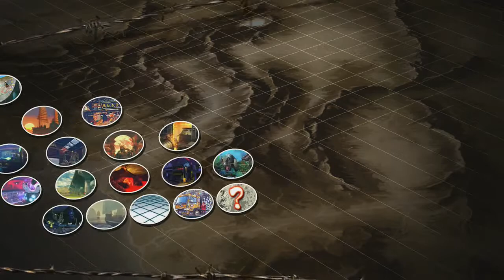[USF4] PS4 Online Ranked: DomBlazee (Decapre) vs. AnnihilatorAntz (Akuma)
[720p] Came home after work and saw I dropped a few places, couldnt have that now could I lol.